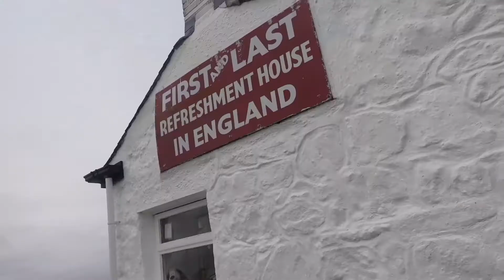Lands End! (Last Cornwall Vlog) // 3 Months of Exante Diet - Day 72!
Welcome to Day 72! We went to Lands End!
What I eat in a day - Exante Edition.
Hi! I am morbidly obese. I have just started the NHS Low Calorie Diet Programme to see if I can put my Type 2 diabetes into remission. Phase 1 of this 12 month long journey is 3 months on the Exante 800 calorie a day diet.
Hopefully you'll join me this year on this journey!
If you have any questions about Exante or the NHS LCDP please ask away and I will do my best to answer them

I use a Sony ZV1 to film and iMovie to edit.